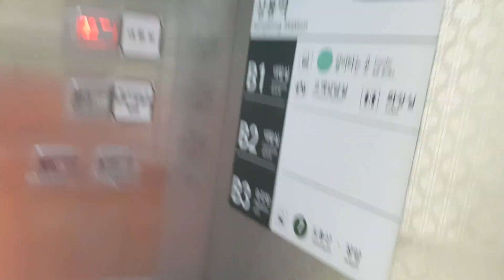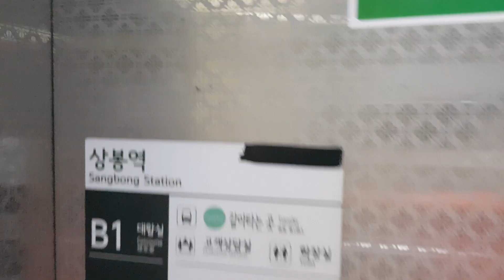(20210731)서울특별시 중랑구 망우로 297 (상봉동) 서울교통공사7호선상봉역 장암방향 (주)신우프론티어 탑사기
의정부,서울출사가 끝나고 촬영하였습니다.